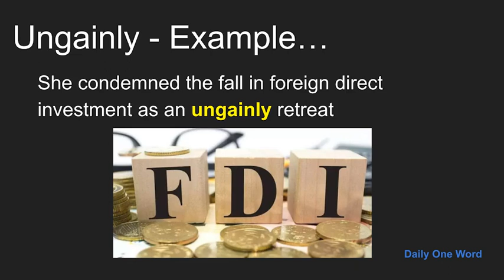Meaning of Ungainly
Meaning, Example and Pronunciation of word Ungainly